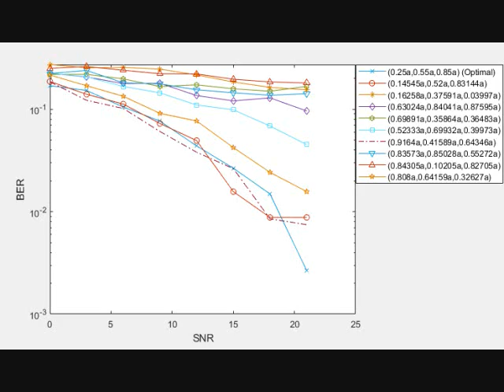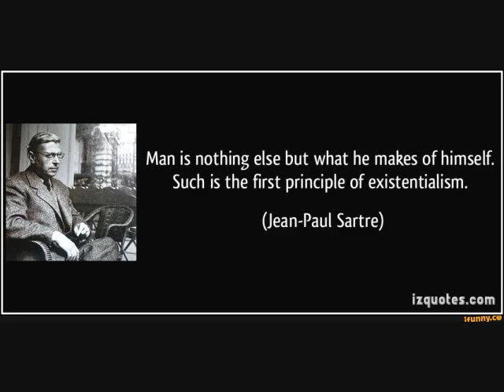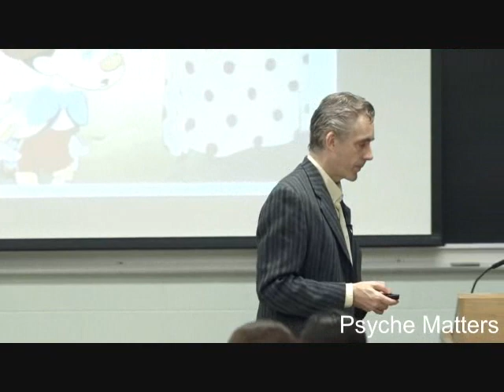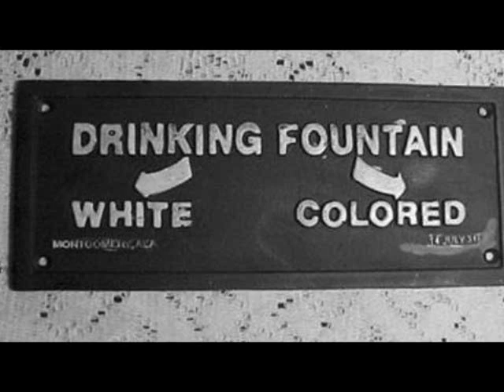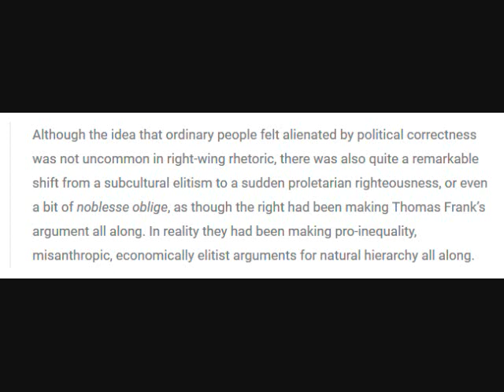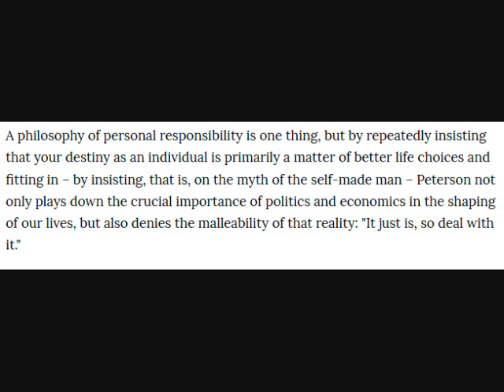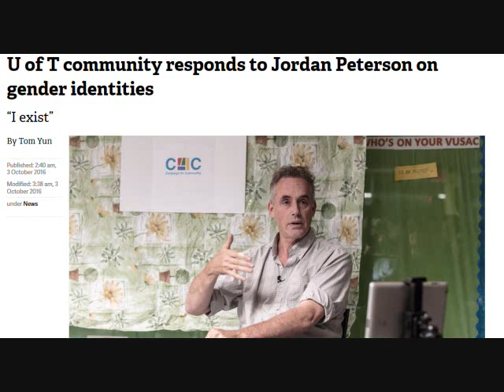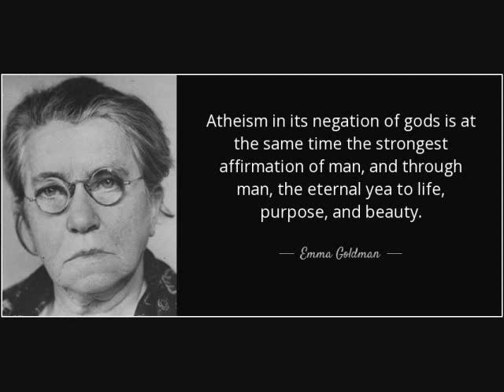Jordan Peterson and the Apocalypse of Modernism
This is a video on Jordan Peterson’s grievances with the left and activism. It is meant to show how his worldview is profoundly against anything that could remotely called the Enlightenment.  It also shows some of Jordan Peterson’s historical and philosophical errors and the fundamental contradictions in his worldview. Jordan Peterson does have some valuable self-help advice but his right-wing politics are always lurking in the background. This is meant be an informative video that uses his worldview against him. He does have some legitimate grievances with the Left but his solution is very suspect, much in line with Christian conservatives and their crusade against Postmodernism. This video has also been published at the channel of Conatus News.

Article Sources:
Black Wall Street:

Book sources:
Kill All Normies: Online culture wars from 4chan and Tumblr to Trump and the alt-right

Music Sources:
Steve Reich – Violin Phase
Dmitry Shostakovich – Symphony No. 11 in G minor
Dmitry Shostakovich – Symphony No. 4 in C minor
Steve Reich – Eight Lines
Dario Marianelli – Full English (Darkest Hour Soundtrack)
Dario Marianelli – One of Them (Darkest Hour Soundtrack)
Dario Marianelli – Winston and George (Darkest Hour Soundtrack)
James Newton Howard – Hand of Fate (Pt. 2) (Signs Soundtrack)